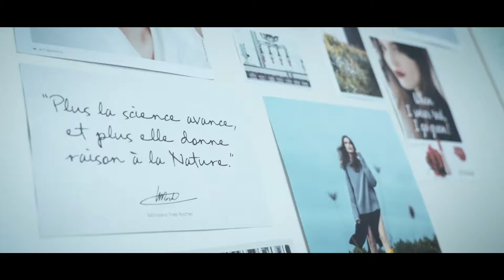Discover the company's culture of Yves Rocher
Yves Rocher recruits !